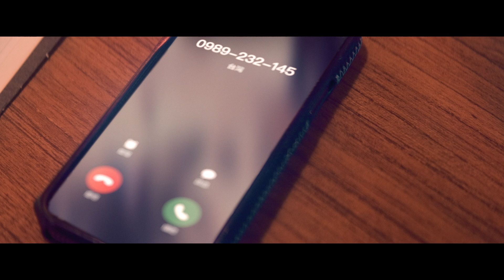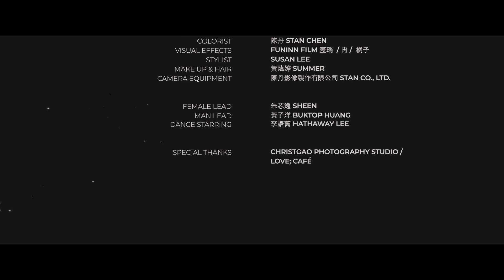Still You - Fi-Né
【歌曲介紹】

〈Still You〉，是一首關於有天碰巧遇見前男／女友的歌曲，當你已經不能回到過去，但是回憶卻悄悄地爬上心頭的感覺。Fi-Né 依舊以旋律還有饒舌表達男女中間糾結的情感。再次遇見是否有新的親密感？甚至如果再也遇不到對方，但是過去的回憶也是纏繞。

舊愛就像是河流入我們的靈魂，回憶從過去穿越到現在甚至未來，我們穿越時空再次重新連結。

這次融入了五聲音階、催眠式的嗓音、重低音的貝斯，再加上一個神秘的氛圍，這首歌並且受歌手 Yuna 曲風的影響，以傳統樂器還有⻄方的節奏，讓音樂呈現一種多重的層次！

【歌詞】

像是河流（Just Like a river）
時間過了（Time is gone）
歲月斷了（The moment is not here anymore）

我們曾像過去那麼好嗎（We used to be close to each other）
我們曾經像星河那麼美（Our relationship used to shine like the galaxy）
0989 那號碼 我曾經撥打（I used to call that number 0989）
還習慣我們曾一起欣賞（And the views we have seen together are gone）

還是一樣嗎（Are you still the same?）

馬丁尼的藍像我（Martini’s blue like my broken heart）

Some say let go（我應該要走嗎？）
Should I give up（我該放棄嗎？）
Say you want love（你還想要愛嗎？）

I feel the shock（我感到驚訝）
Would you know not to stop（不要停止這感受）
I've been waiting for love to come over（我還在期盼這份愛的到來）
I know you're watching over me（我知道你還是想著我）
Ya see me go by ya（你看著我經過）
I see the way you look at me（我看到你注視我的眼神）
Deep in my eyes（深入我的眼眸）

I still want cha yeah（我還想要你）
I still want cha（我還想）
Touchin me all night（我還想要你整晚碰觸我）
I still want chu to touch me all night（我還想要你整晚碰觸我）

You're running through my mind like a track star
（你奔進我的心裡就像是全力奔跑的運動選手）
I'll give you the baton like track star
（我給你那接力棒 就像是我也是在那場奔跑賽）
You got me comin fast like a false start
（你給我熱情像是比賽還沒開始我已先跑）
Got me going crazy round and round like its NASCAR
（你讓我瘋狂像是賽車不停的一圈一圈的繞）
It's shocking that you got these type of questions in mind
（我很驚訝為何你會對我有這樣的疑問）
I know the distance and the silence had you lonely at times
（我知道距離還有沈默讓你感到寂寞）
I knew you felt the change I should have tried to question the signs
（我知道這些改變已經是徵兆）
But I assumed that you knew you're the only woman of mine
（但我卻直覺地想你已是我的女人）
Even if I had to tour I wouldn't leave you behind
（即使我去巡演我也不會丟下你）
I told you we would always kill stage side by side
（我曾告訴你 我們會一起在舞台上發光）
And now you askin all these question bout what's on my mind
（但你現在不斷的質疑我們的情感）
Only thing that's on my mind is how to take us high
（在我腦海裡的唯一只想著如何給我們更好的生活）

Should I call you that name（我應該還是叫你那個名字嗎？）
Should I call you my man（我應該還認為你是我的男人嗎？）
Should I wait for your love（我是否應該等待你的感情？）
Should I call you my love（我是否還應該稱呼你是我的愛人？）

I still want cha（我還想要）

【Credit】

作詞/作曲/演唱 Lyricist/Composer/Singer｜Fi-Né
製作人 Producers｜ Fi-Né
錄音 Recording Engineer｜Philip D’Avilar
錄音室 Recording Studio｜新奇鹿錄音室 Saturday Studio
混音 Mixing Engineer｜Philip D’Avallar
母帶後期製作 Mastering｜Philip D’Avilar
母帶後期工作室 Mastering Studio｜新奇鹿錄音室 Saturday Studio
發行公司 Publishing Comapny｜華風數位股份有限公司 ChynaHouse Digital Co.,Ltd.

影像製作公司 Video Production Company｜陳丹影像製作有限公司 Stan Co., Ltd.
導演 Director｜陳丹 Stan Chen
監製 Executive Producer｜曾文賢 A-mao
攝影師 DoP｜陳丹 Stan Chen
跟焦師 Focus Puller｜一柯大恕 One Big Shu
攝影二助 2nd Assistant Camera｜黃冠諺 Guan Yan  Huang
燈光師 Gaffer｜王奕學 Syue Wang
燈光助理 Best Boy｜陳柏成 Chen Bo-cheng / 連翊翔 Dalen

剪接 Editor｜Funinn Film 王大可
調光 Colorist｜陳丹 Stan Chen
特效 Visual Effects｜Funinn Film 蓋瑞 / 肉 / 橘子
造型 Stylist｜Susan Lee
妝髮 Make Up & Hair｜黃煒婷 Sunner
攝影器材 Camera Equipment｜陳丹影像製作有限公司 Stan Co.,Ltd.
燈光器材 Lighting Equipment｜貞寶企業有限公司 ZTBS Film Studio

女主角 Female Lead｜朱芯逸 Sheen
男主角 Man Lead｜黃子洋 Buktop Huang
舞蹈演員 Dance Starring｜李語蕎 Hathaway Lee

特別感謝 Special Thanks｜ChristGao Photography Studio / Love; café